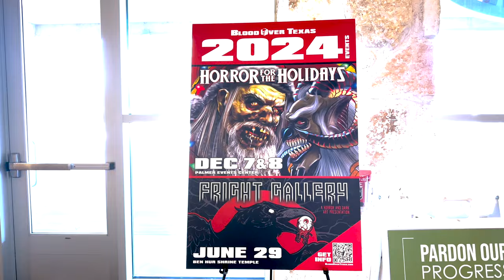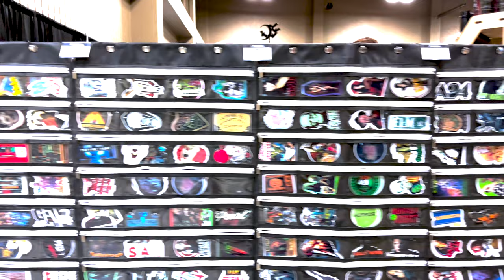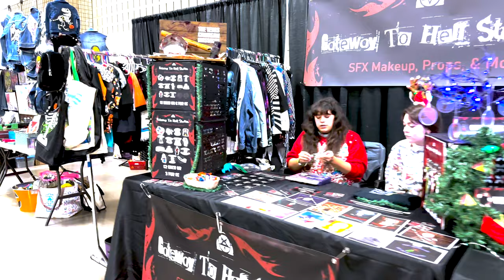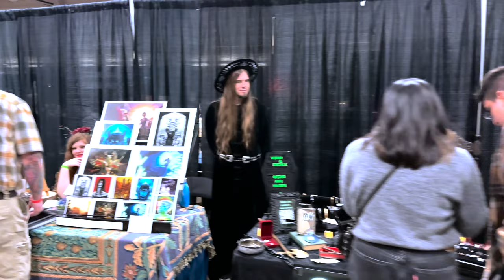Horror For The Holidays Holiday Market. Austin, TX Premiere Horror Convention & Krampus Parade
Join us for a trip through Horror For the Holidays at the Palmer Event Center.